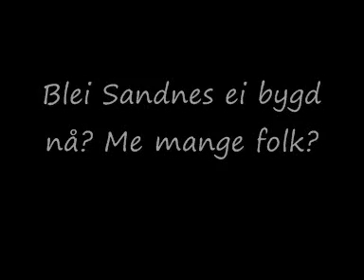Nørder!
Nørder i sandnes